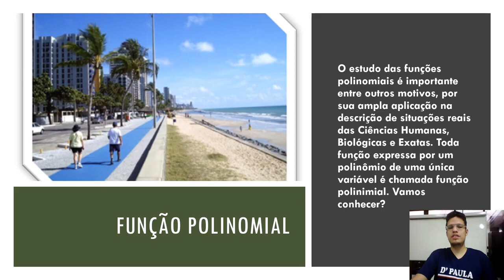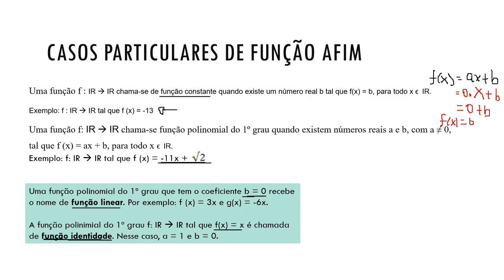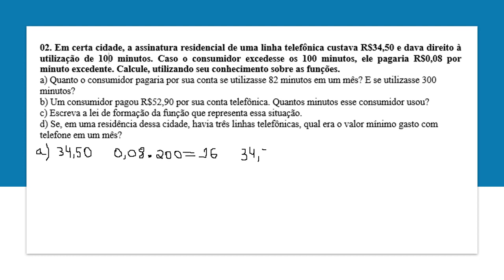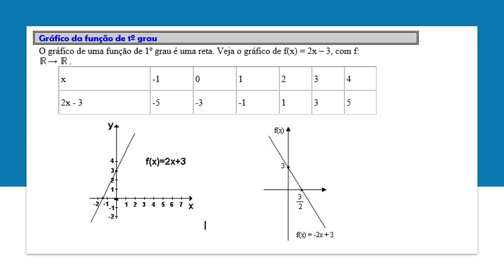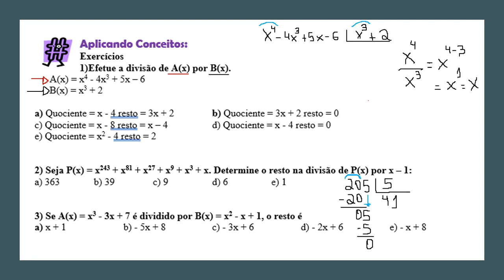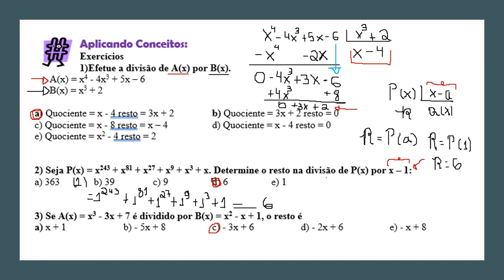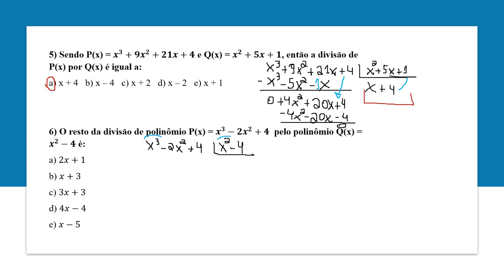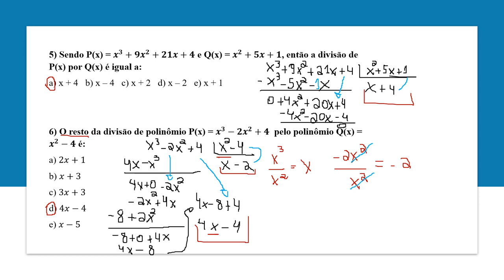Matemática - 1º Semestre - EM EaD - Unidade 05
Vídeo aula com o professor Diego para os estudantes do ensino médio a distância do Centro Educacional D'Paula.